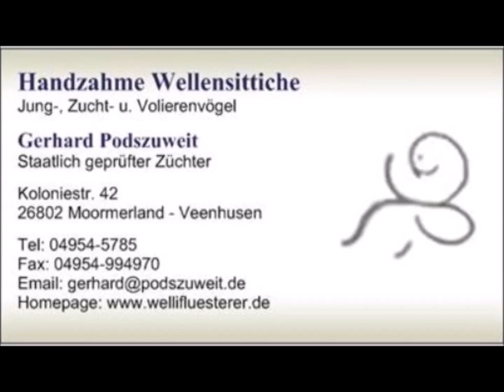2023 08 18 Der WEllifluestererfilm des Tages